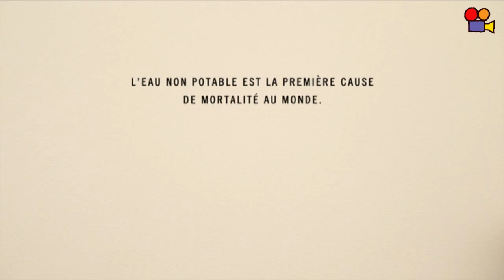Table Ronde : À l'eau la terre @ Off-Courts 2016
Présenté par Isabelle Ganne
avec Sylvain VICTOR (Chef de service en charge des collectivités et des industries - Agence de l'eau Seine-Normandie)
Marie FANGET (expert en eau, hygiène et assainissement - Solidarités International)
Cécile BERNIT & Nolwen DASTE (marionnestiste - "Panique chez les Flips")
Ludovic Raine & Jean Jacque LION (réalisateur "Des Gars des Eaux")

merci à l' Agence de l'Eau Seine - Normandie & à Solidarités International